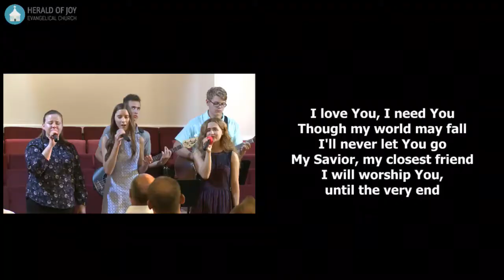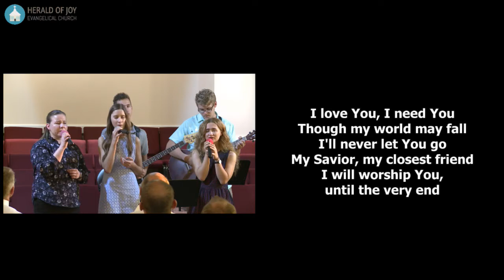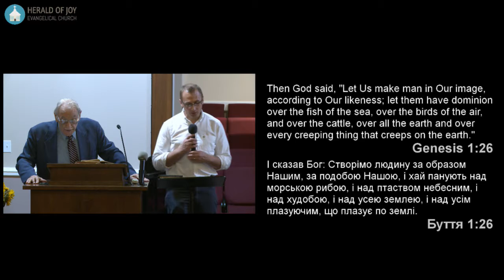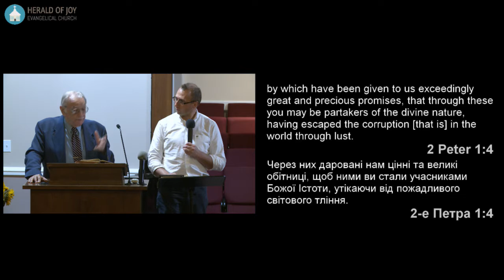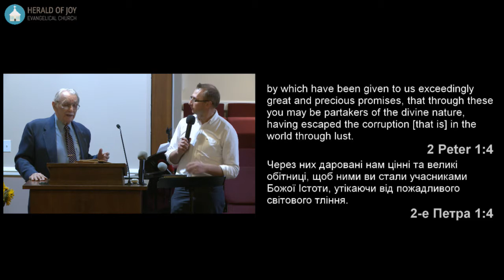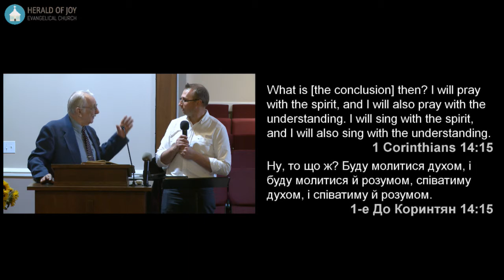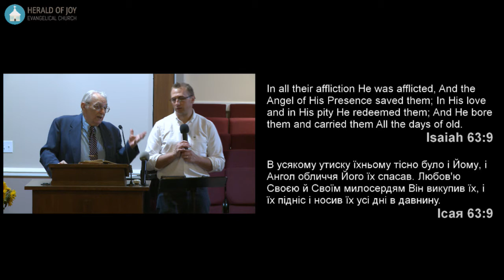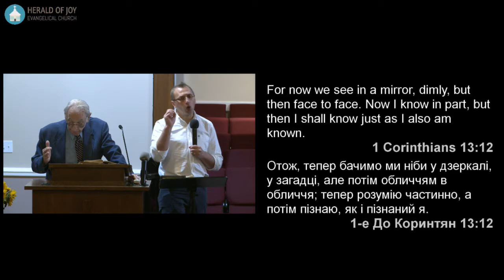Bible Study with Pastor Foti